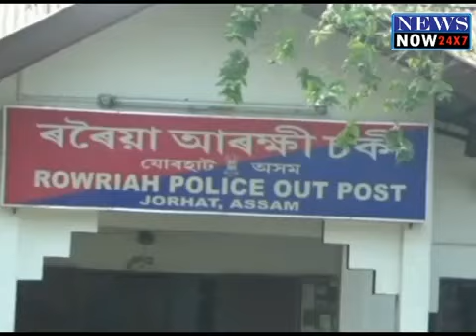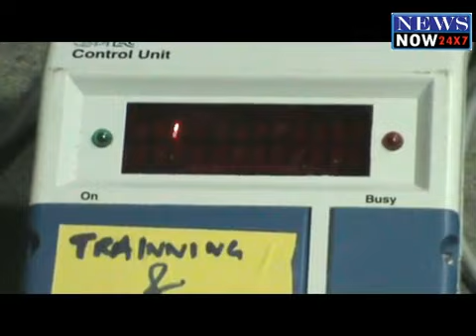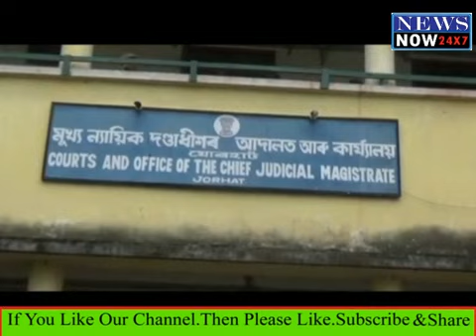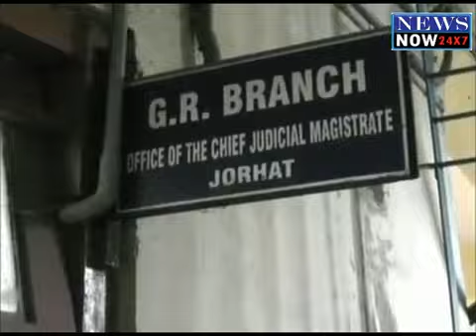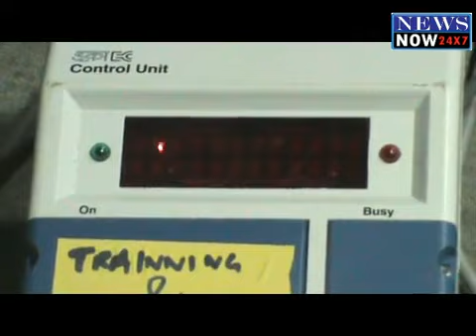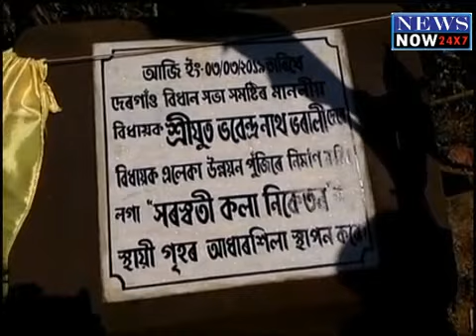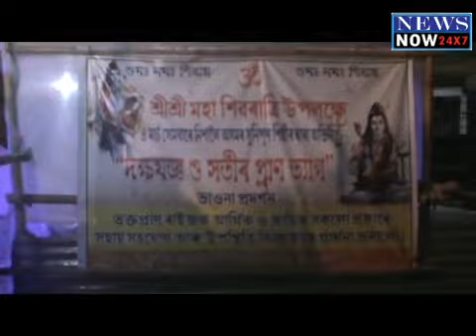5 March News